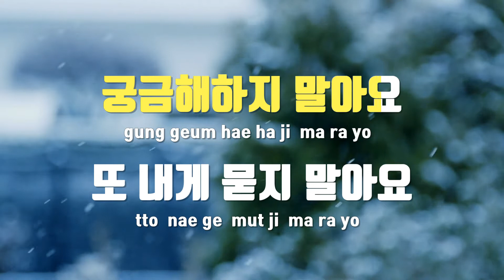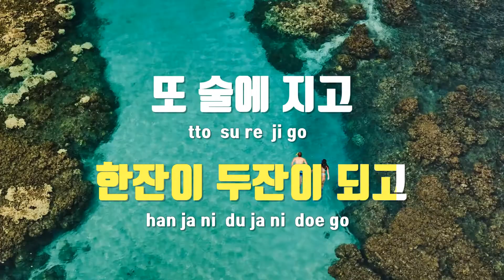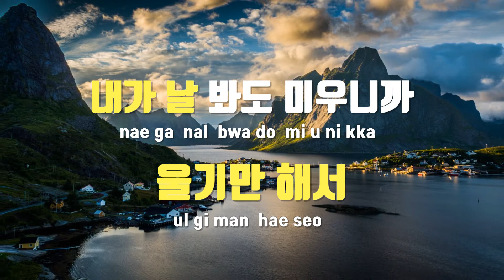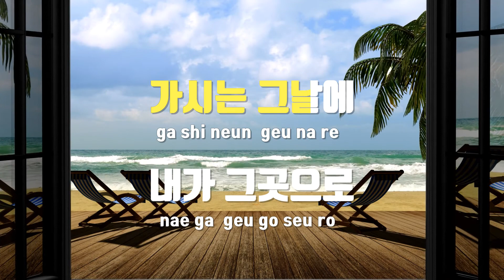[TJ노래방 / 멜로디제거] 사랑해요 - 이수 / TJ Karaoke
사랑해요  --  이수